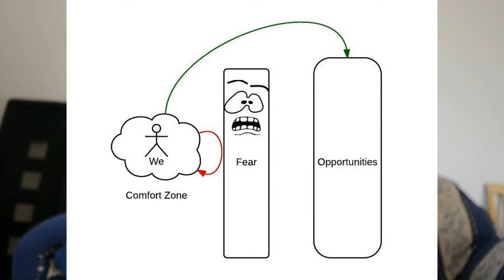Leave the couch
Whether you have to switch a company, change a place, try new technology, travel abroad, asking manager for promotion, play with kids, shout loudly, go for a tour or anything else, There is something common in all such problems which stop us doing that. Let's watch what...

How to remove your fear from doing anything?
How to switch to something new?
How to make yourself to do something?
how to overcome on laziness?

A simple technique to answer all above questions..